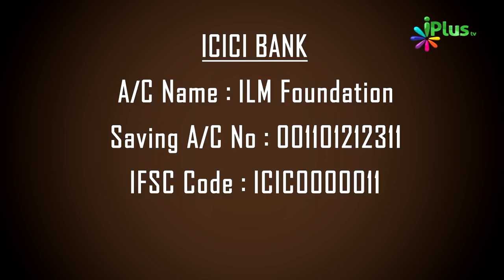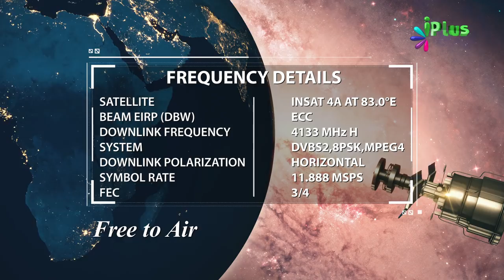iPlus TV Speakers Ka Silsila - Zaroor Dekhiye - Ek Appeal